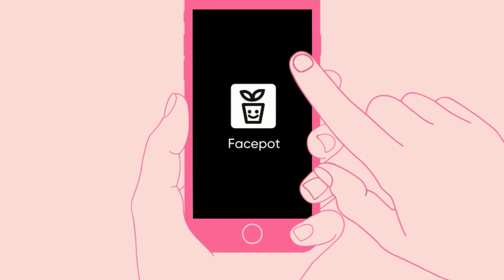Was schenkt man der Oma zu Weihnachten? – Foto Geschenk Blumentopf von Facepot!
Auf der Suche nach Weihnachtsgeschenkideen? Wie wäre es mit einem Topf für die beste Oma? 👵🏻  Mit schönen blumigen Rahmen bietet dieser Topf Platz für 4 Fotos von Enkeltochter, Enkelsohn oder Mama und der gesamten Familie und wird der Oma zu Weihnachten sicher viel Freude bereiten!